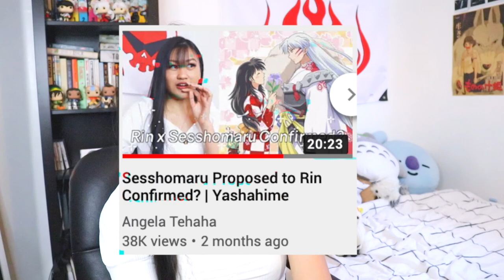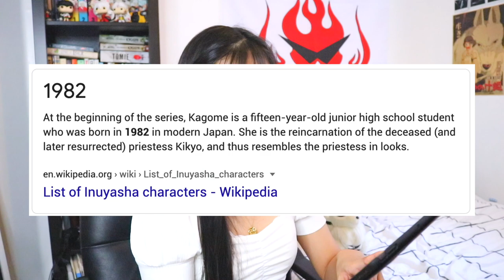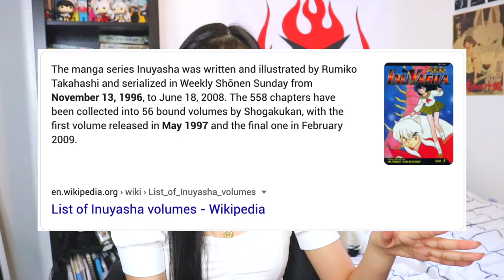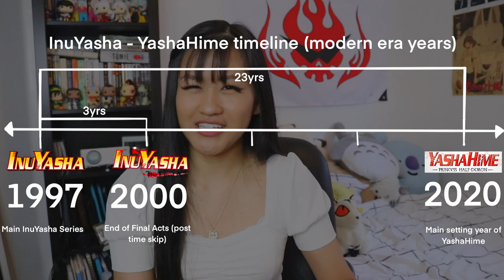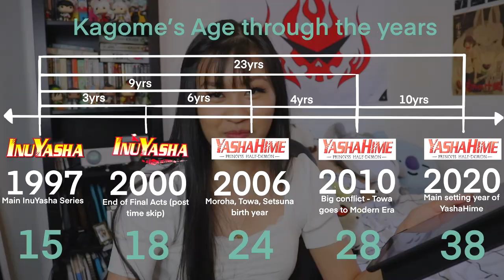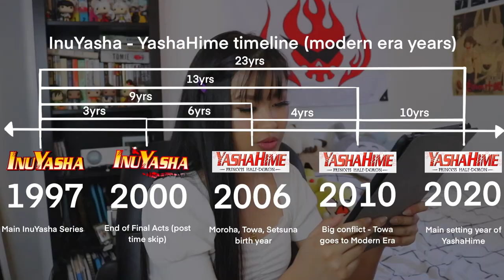How old is Kagome and Rin in YashaHime?! | InuYasha to YashaHime Timeline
Read me!!

I hope you guys enjoyed this yashahime inuyasha anime trailer reaction!
My Past YashaHime videos!

YashaHime official Twitter
半妖の夜叉姫